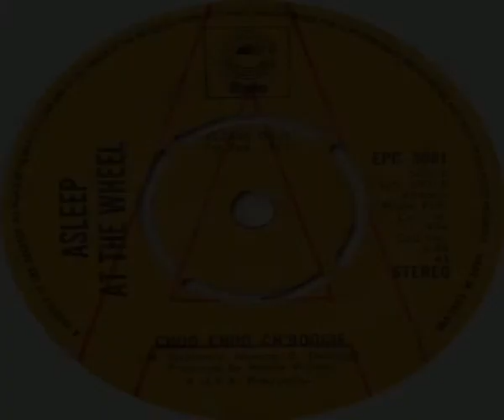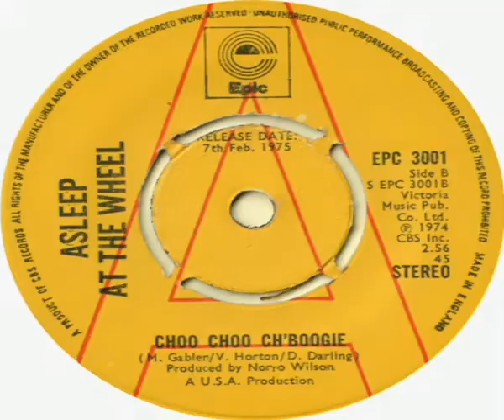Asleep At The Wheel Choo Choo Ch'Boogie 1975